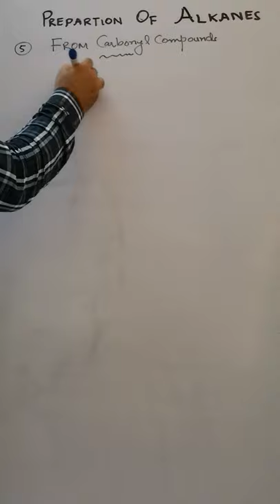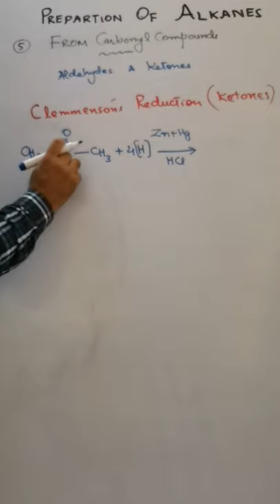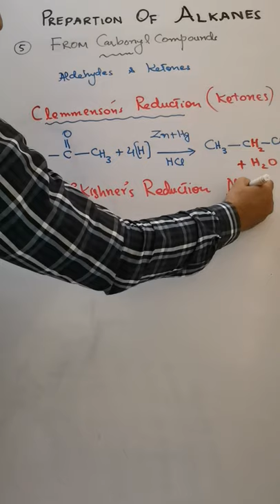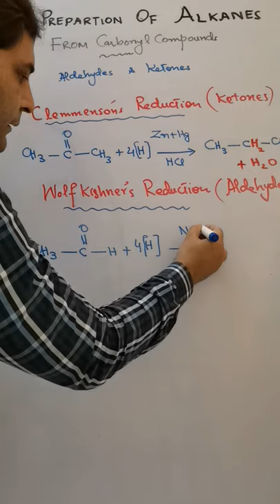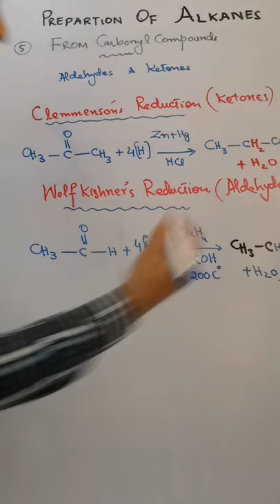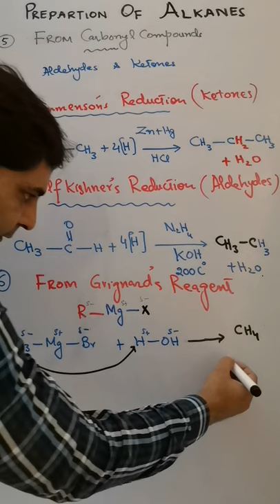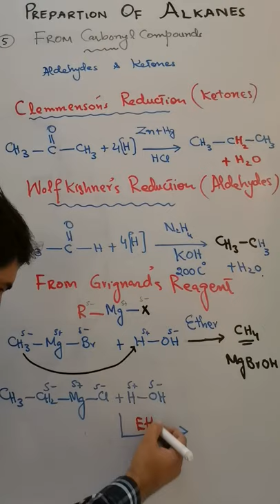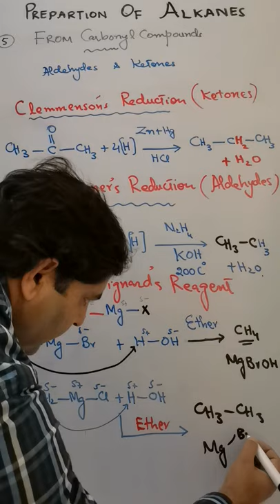Preparation of Alkanes from Carbonyl compound and Grignard's Reagent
Preparation of Alkanes